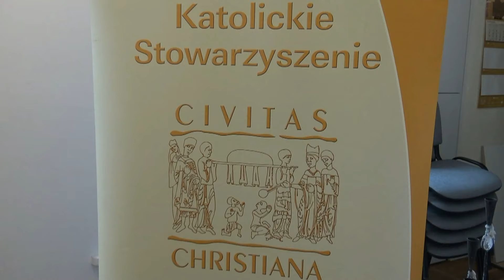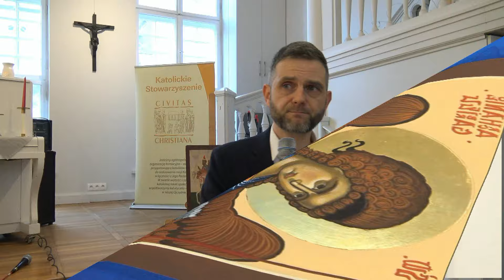Spotkania w drodze ok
Reportaż z wernisażu ikon autorstwa Sebastiana Bronisława Firka zatytułowany: "Spotkania w drodze". Wydarzenie to miało miejsce w "Galerii Mariackiej" w Gdańsku w dniu 18 czerwca 2024 r., a gospodarzem jego było Stowarzyszenie "Civitas Christiana".